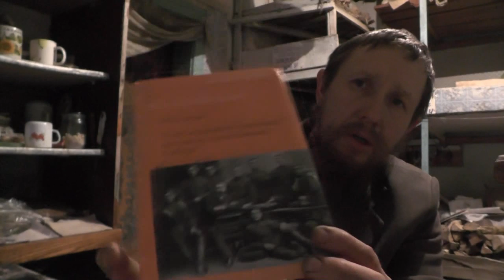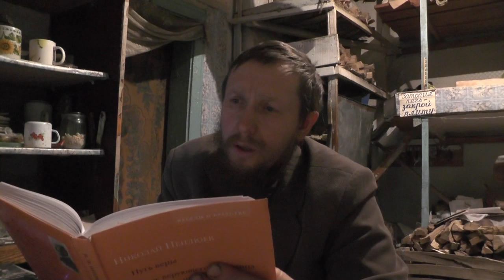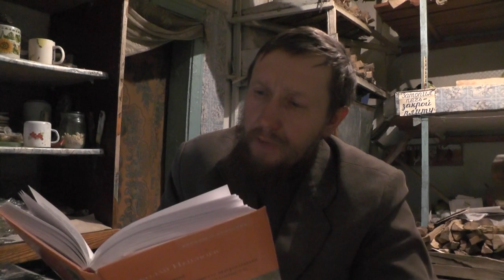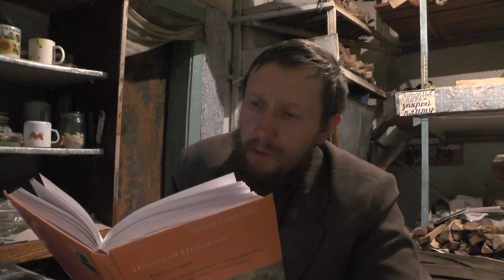№9. Неплюев Николай Ник. Православное братство. Читает Пащенко Владимир.